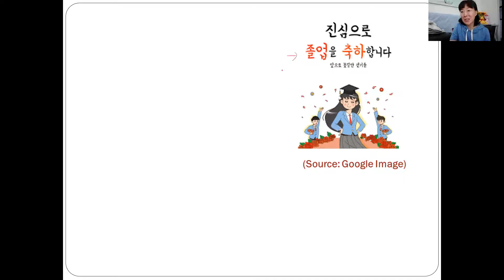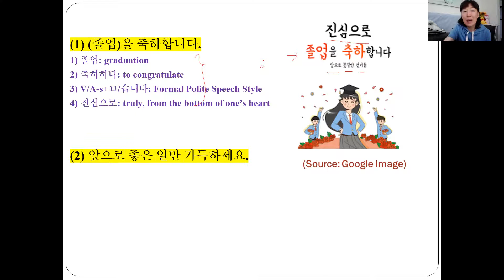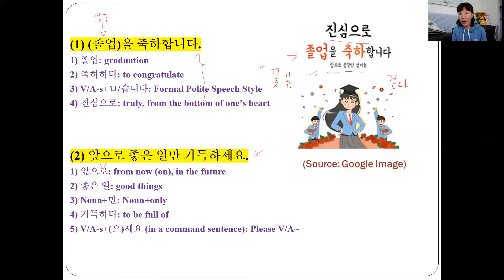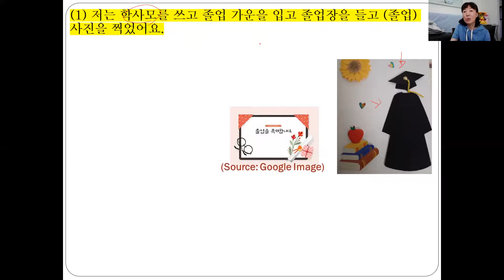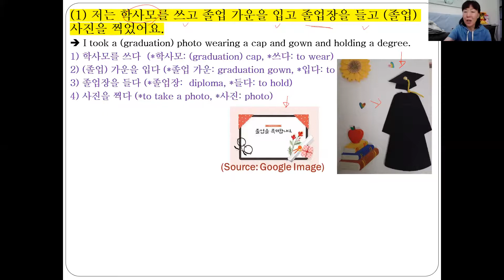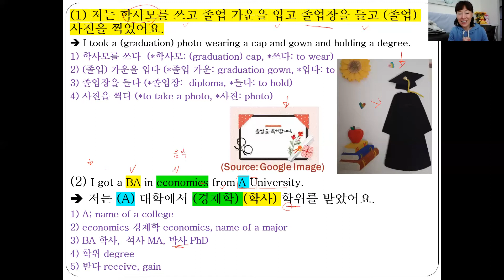Congratulations on your graduation! 졸업을 축하합니다 (K152) (words and expressions related to graduation)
제가 오늘 학교에 갔다 왔어요. 오늘 저희 학교에서 졸업식이 있었어요.
작년에는 팬데믹 때문에 졸업식을 학교에서 못 했는데 올해는 마스크를 쓰고 학교에서 졸업식을 했어요. 그래서 학교에 갔다 왔어요. 졸업식에 가니까 제가 미국에서 졸업했던 그때가 기억이 나고, 나더라고요. (*졸업식: graduation ceremony, *기억이 나다: = 기억나다, to remember, *V/A-s+더라고요: describing one’s memory or experience in a reporting manner)

그리고 이번에 한국어 수업을 들은 학생들 중에서 졸업하는 학생들이 많아요. 그래서 그 학생들 얼굴을 다 생각했어요. 졸업식장에서 혼자. 그리고 또 이전에 한국어 수업을 들었던 그리고 옛날에 졸업했던 학생들도 기억났어요. 그 학생들도 기억이 났어요. 그래서 오늘 참 뭔가 마음이 따뜻해지는 날이었습니다.  (*졸업식장: a venue for a graduation ceremony, *뭔가: something, *따뜻해지다: to become warm)

자, 여러분 졸업하는 모든 친구들. 여러분들 모두 졸업을 축하합니다. 그리고 좋은 일만 가득하기를 바랍니다. 자, 여러분, 이런 표현을 배우고 싶지요? 한국말로. 그래서 제가 비디오를 준비했습니다. 잠시만 기다려 보세요.  자, 툴바(tool bar)가..

여러분 주변에.. ..(영어)…. 그러면 여러분 이렇게 말씀, 얘기할 수 있어요. 올해 졸업하는 친구들이 있으면, 뭐 내년이라도… “졸업을 축하합니다”라고 할 수 있습니다. (*~(이)라고 하다: say ~)
‘졸업’은 graduation.. 자, 여러분 뜻은 아니까.. 제가.. 뜻은 여기 있으니까 표현만 말해 볼게요. “졸업을 축하합니다.” 자 그런데 여기에 ‘진심으로’ 그러면 from the bottom of my heart, truly 라는 표현입니다.  Congratulations on your graduation from the bottom of my heart, truly. (*~(이)라는: called ~, *그러면: ‘그렇게 하면 or 그렇게 말하면’ in this context)
여기 보시면 “앞으로 꽃길만 걷기를” 이란 표현이 있지요. ‘앞으로”는 말 그대로 ‘from now ’란 표현이에요. (*말 그대로: literally)
그리고 ‘꽃길’은 말 그대로 flower road or flower street. 자, ‘걷기’는 걷다’s noun form이죠.  그래서  ‘I wish you would walk only flower roads’라는 표현이에요. 그런데 ‘flower’하면 굉장히 positive sense잖아요. 그래서 Literal translation was that. 저거는 literal translation이었구. (*-잖아요: as you know, ~, *-구: = -고)
‘Wish you all the best from now’라는 표현입니다. 요거는 casual expression이구요. A little bit formal, not that formal way to say this one is..”앞으로 좋은 일만 가득하세요.”… (영어 English).. 란 표현입니다. (*요거: = 이거, *~(이)란: meaning ~)
여기에 You can change 졸업 to other nouns. 뭐냐면, 쉽게. 아.. 뭐. 간단한 거. 생일. Birthday죠. ‘생일을 축하합니다’ 하면 happy birthday구요.  학생들이 졸업을 하면 보통 뭐 해요? 취업을 하죠. 취업 getting a job. “취업을 축하합니다” 그러면 ‘Congratulations on getting a job!’ 이란 표현입니다. 또, 이제 학생들이 대학교를 졸업하고 나서 대학원을 많이 가죠. 대학원을 입학하잖아요. ‘대학원 입학’. ‘입학’이 admission or to be admitted to a graduate program/school.. “대학원 입학을 축하합니다” “Congratulations on being admitted to a graduate program/school”이란 표현입니다. You can change to 생일, 취업, 대학원 입학.

그리고 with this chance, I want to express.. I want to let you know some expressions related to 졸업. 자. 모자예요. 모자. 그런데 Graduation (event) related 모자, we say 학사모.  자. 가운이에요. 가운 or 졸업 가운. Degree는 졸업장이에요. 졸업장.
“학사모를 쓰고 졸업 가운을 입고 졸업장을 들고 (졸업) 사진을 찍었어요”라는 표현을  쓸 수 있구요. 그리고 여러분이 졸업을 하고 나서 어.. …. (영어, English)…
이거를 한국말로 이렇게 합니다. “저는 A 대학에서 economics를 economics 학사 학위를 받았어요.” ‘학위’ means ‘degree’거든요. 그래서 예를 들어서 UoR. (*예를 들어서: for example)
그러면,  ‘로체스터 대학에서 경제학, 석사 MA, 석사 학위를 받았어요.” 이스트만 스쿨이 굉장히 유명하지요. 로체스터 대학에서.  ‘로체스터 대학 이스트만 스쿨에서 음학 music, 음악 박사 학위를 받았어요’. 라고 할 수 있습니다.

…. (영어, English) …. 괜찮아요? 오케이.. 여기까지. (*여기까지: That’s it (for now).)
졸업하는 학생 여러분.. 정말로 졸업을 축하합니다. 좋은 일만 가득하세요.